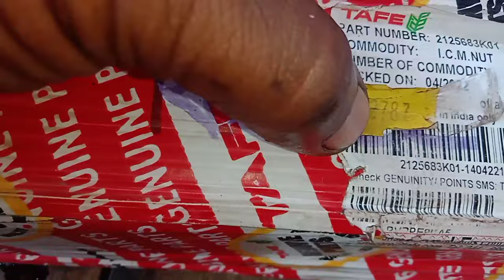How to Repair Massey Tractor 1035 DI Steering Part 2 || मैसी ट्रैक्टर स्टेरिंग कंपलीट सेटिंग्स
Hello friends

आज ईस विडीयो मे मैसी ट्रैक्टर के राने स्टीयरिंग के फिटिंग के बारे मे पूरा कंपलीट जानकारी दुगां

           तो ईस वीडियो के लिऐ तो एक